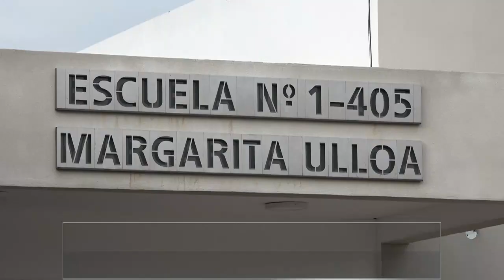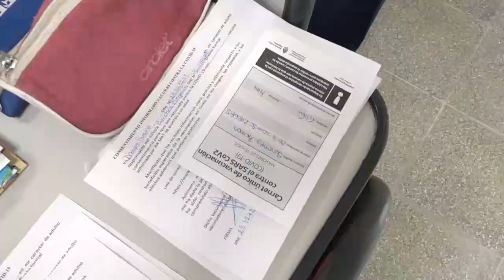CALENDARIO DE VACUNAS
En las escuelas se vacunarán a los niños y niñas.